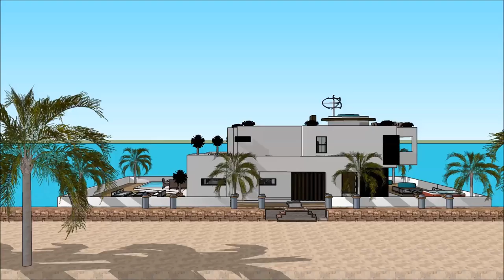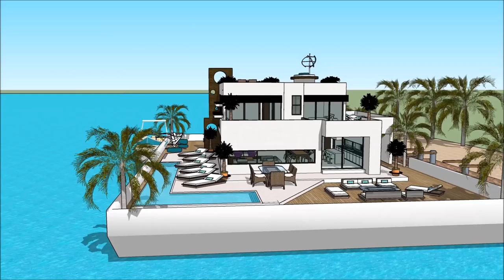HOUSE BOAT AMSTERDAM METSTRADE SHOW 2018 YACHT RAI HOLLAND YACHTING GROUP Luxury Yachting Design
The houseboatzania launching an innovative high-end luxury yacht houseboat home design potentially as a display of exhibition of the HOUSE BOAT AMSTERDAM METSTRADE SHOW 2018   YACHT RAI HOLLAND YACHTING GROUP  Luxury Yachting Design .

The collection of the Houseboatzania concept of HOUSE BOAT AMSTERDAM METSTRADE SHOW 2018   YACHT RAI HOLLAND YACHTING GROUP  Luxury Yachting Design  consists of high luxury and architectural art pieces in minimalism combined with living on the waterfront of the harbour of

The houseboat yacht design has the basis to sustain living with high standards and contemporary structural design at HOUSE BOAT AMSTERDAM METSTRADE SHOW 2018   YACHT RAI HOLLAND YACHTING GROUP  Luxury Yachting Design  with numerous of prospects for excessive living and celebrating the desire of life worldwide: